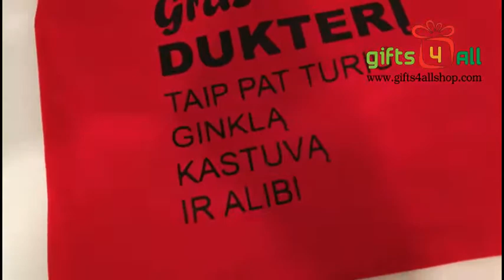As turiu graziausia duktery tai pat turiu ginkla kastuva ir alibi raudoni marskineliai